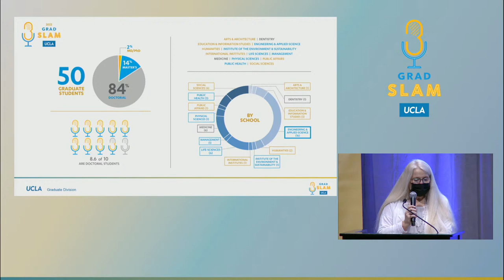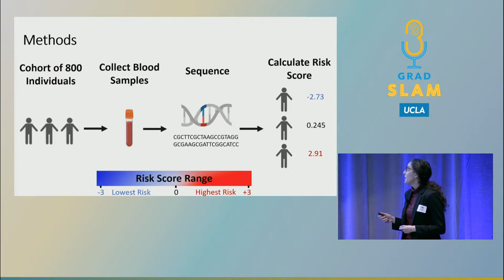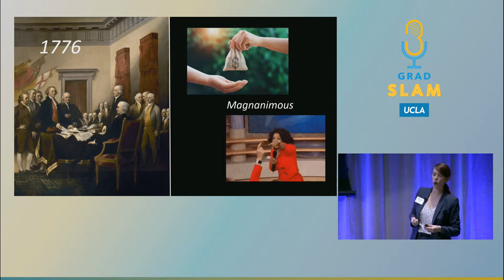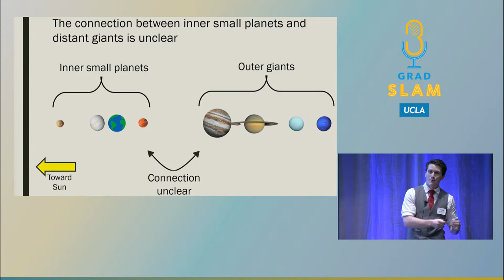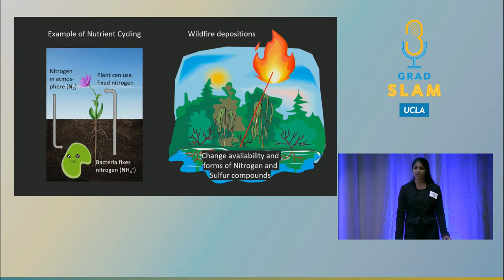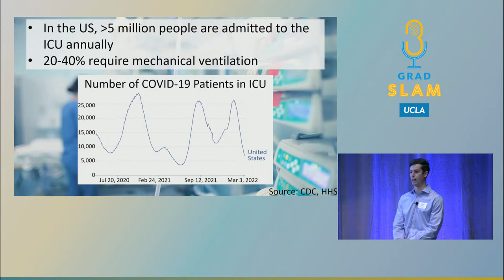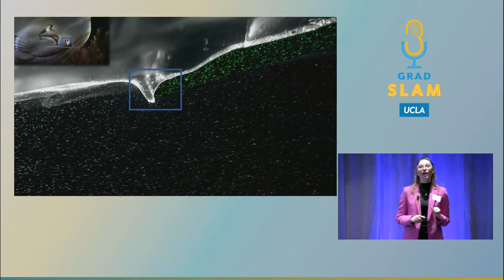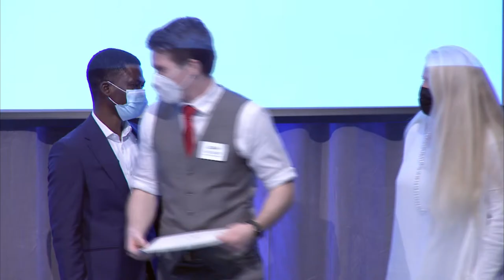2022 UCLA Grad Slam - Finals Competition Live Stream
Cutting edge research. In three minutes.